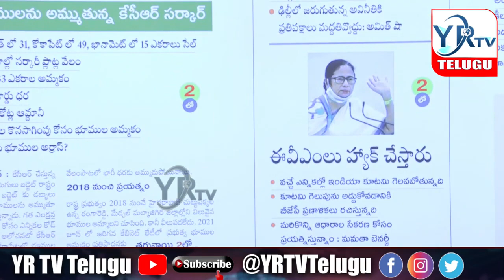వరదల పై చర్చ...? వద్దు అంటున్న ప్రభుత్వం..? YR TV Telugu